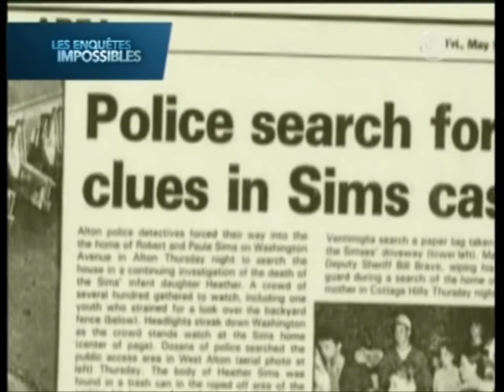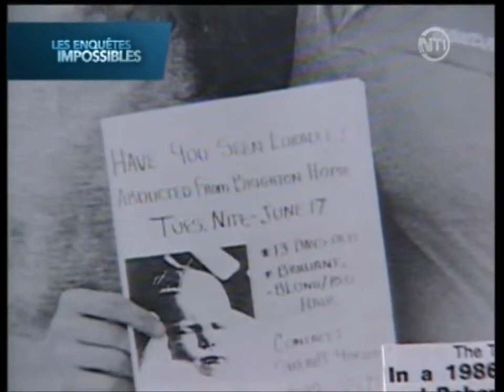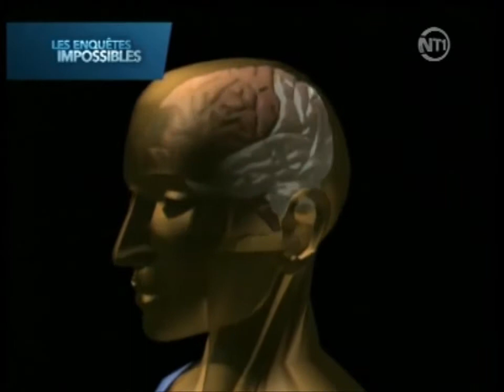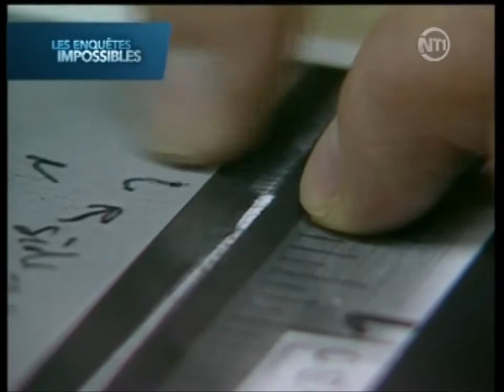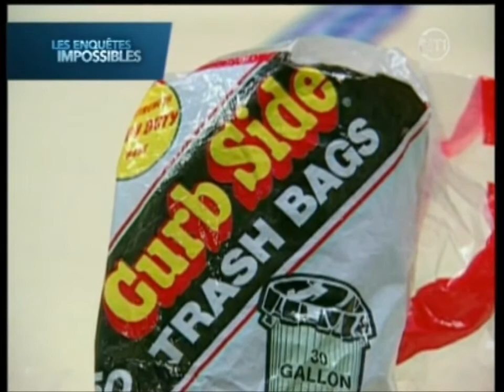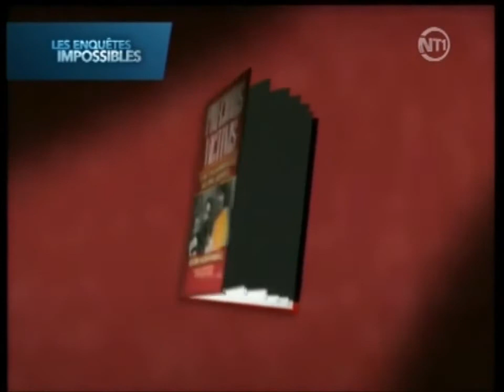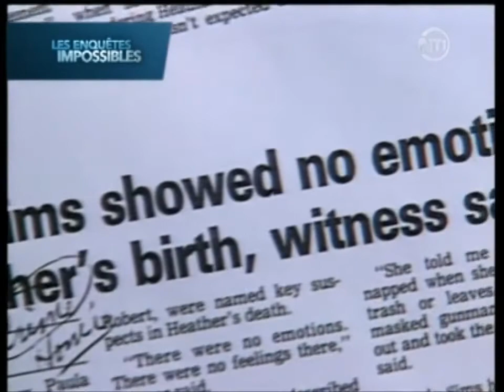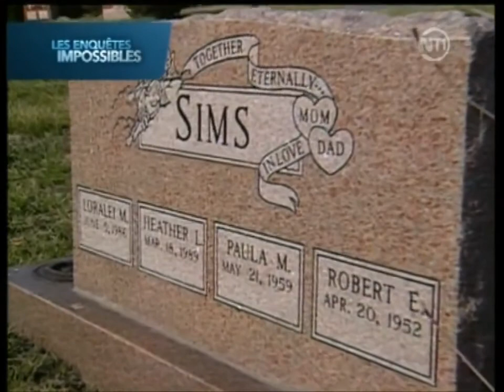Les enquêtes impossibles Vas y fait comme chez toi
Une mere qui assassine ses filles au pretexte que son mari a une preference pour les garcons.